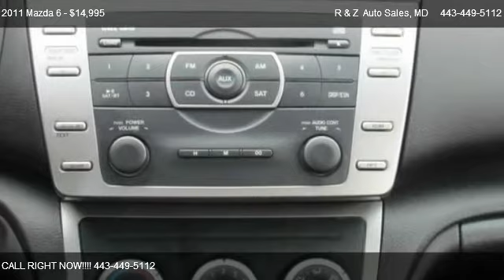2011 Mazda 6 4 DR - for sale in BALTIMORE, MD 21206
R & Z  Auto Sales
6521 BELAIR RD

Come test dirve this 2011 Mazda 6 4 DR for sale in BALTIMORE, MD.

Runs Great - Drives Excellent.   Well Maintained.   Must SEE - this one wont last long at this price.   GURANTEED APPROVAL LENDERS CALL FOR DETAILS GOT A JOB GOT A LOAN..   R & Z IS THE PLACE TO BE!  Thanks for looking and we hope to hear from you.